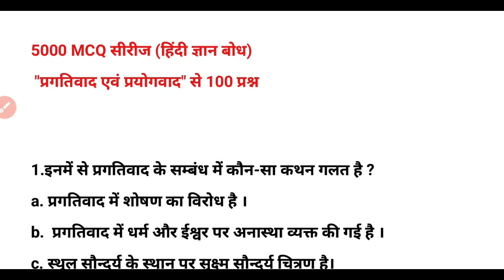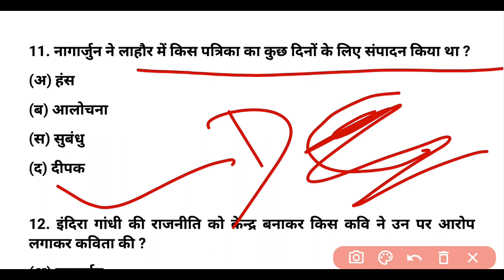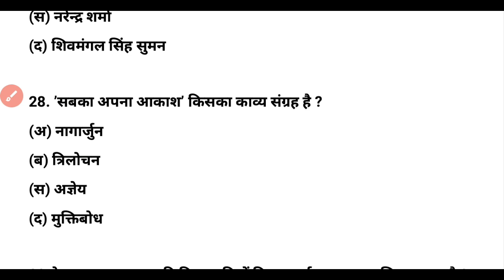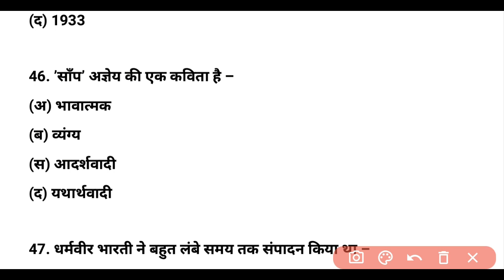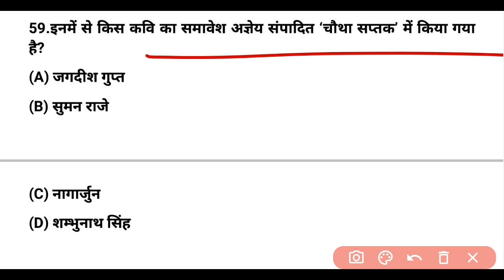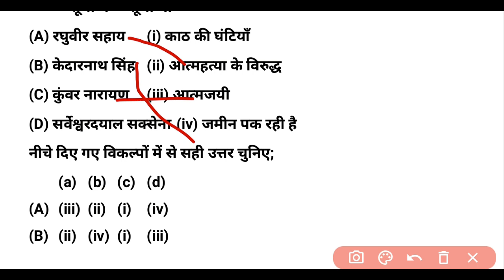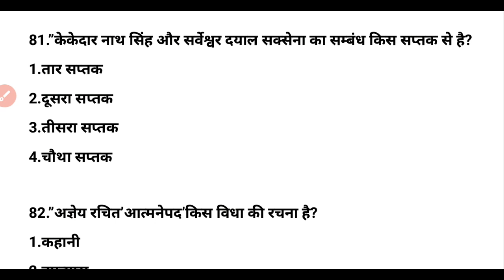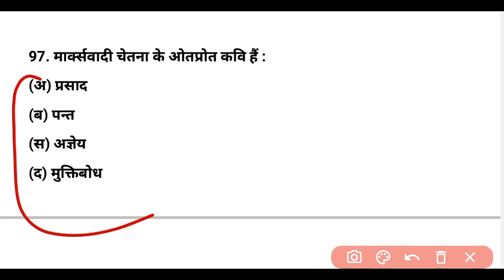Day-16 | प्रयोगवाद और प्रगतिवाद से 100 प्रश्न|5000 प्रश्नोत्तरी सीरीज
नमस्कार दोस्तों,
 5000 प्रश्नोतरी की सीरीज में सम्पूर्ण प्रयोगवाद और प्रगतिवाद टॉपिक से 100 प्रश्नों का मॉक टेस्ट लगाकर आप अपनी तैयारी को परखें।
उम्मीद करती हूँ आप सभी को ये 5000 प्रश्नोतरी की सीरीज का वीडियो पसंद आया होगा और इससे आप सभी दोस्तों को सुविधा भी होगी।
धन्यवाद🙏

 ⤵️5000 मॉक टेस्ट प्रश्नोतरी की सीरीज की वीडियो लिंक⤵️